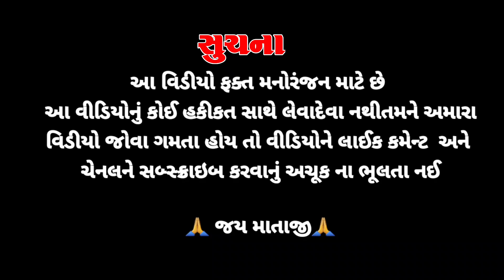અંબાજી મેળામાં જતા પીધો દેશી દારૂ||ambaji medama jata pidho desi daru|| gujarati comedy video||2024